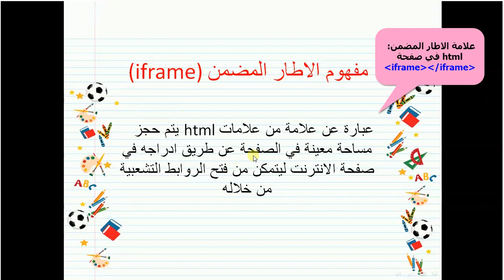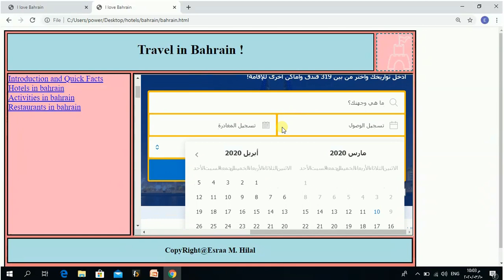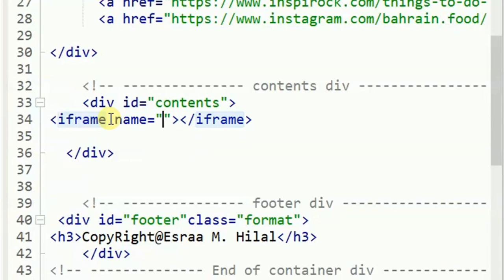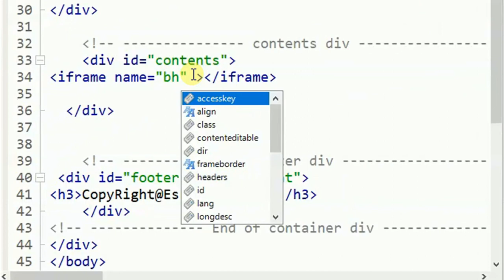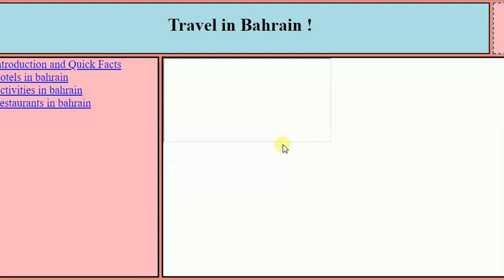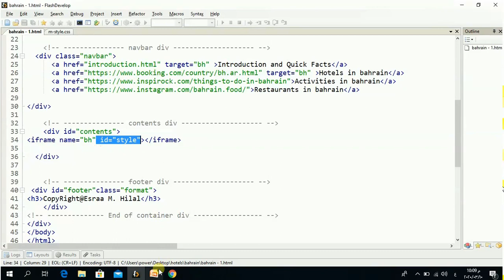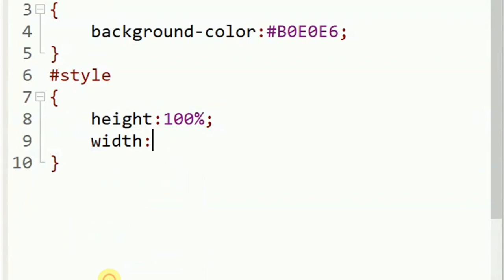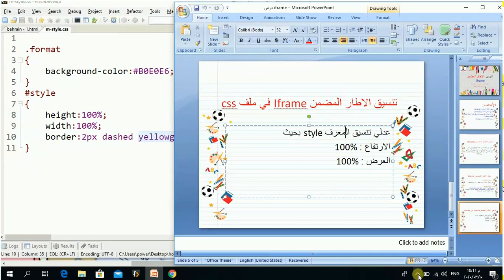تقن 105 : الدرس iframe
ادراج الاطار المضمن iframe في صفحة الانترنت